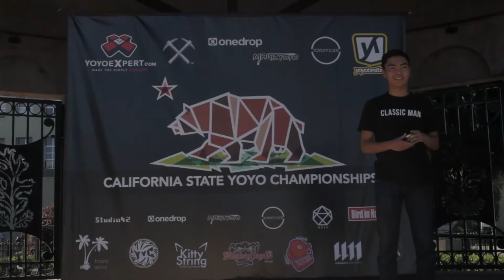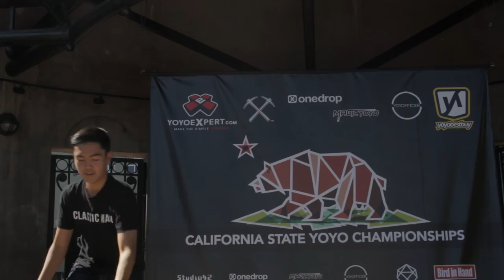Califonia State YoYo Championships 2016 - 1A - 4th - Evan Nagao